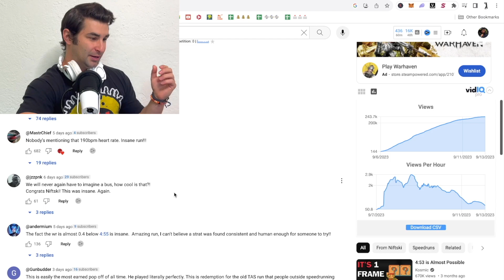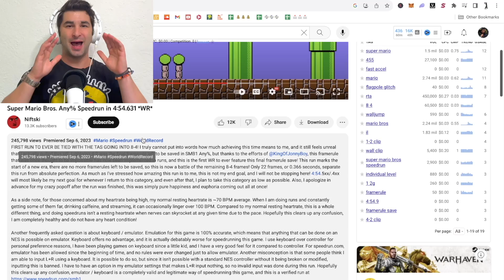Non-Speedruner Reacts to Niftski Super Mario Bros Speedrun WORLD RECORD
This Niftski Super Mario Bros Speedrun World Record Run is AMAZING. This is easily one of the most popular NES Games and Nintendo Games of all time...and now the record is getting insane. It's crazy how much the Super Mario Bros World Record Speedrun time has been lowered, and how close it is to true perfection. Out of any NES Speedrun, or any game for that matter, this game has been dissected the most by far - which is why I had to film a Speedrun Reaction (perfect timing too with the Super Mario Bros Movie coming out recently)